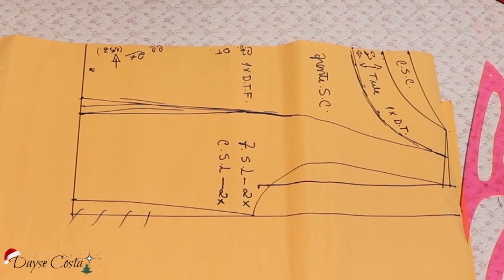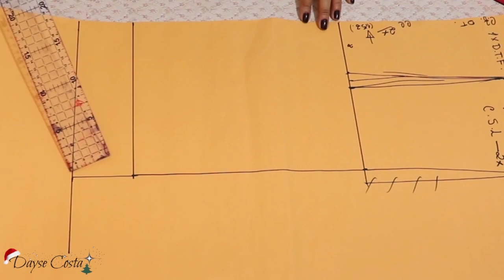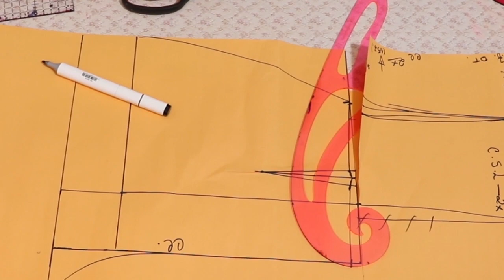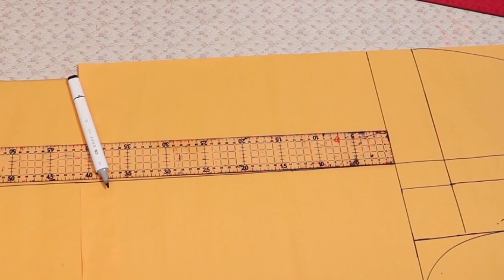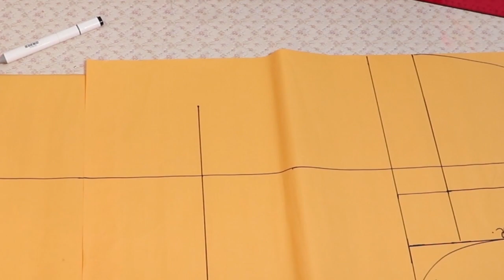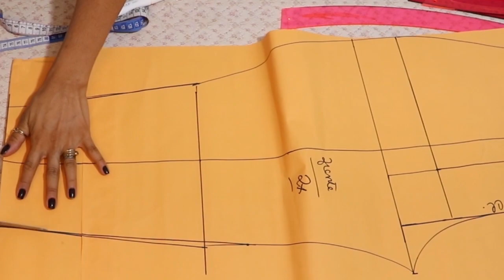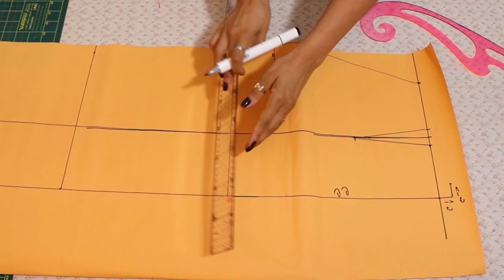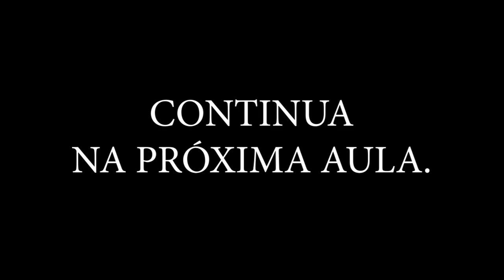DIY Modelagem Macacão Com Jabô | Jumpsuit | Dayse Costa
Hoje no nosso especial fim de ano trago uma aula de DIY / de modelagem com o traçado desse macacão com jabô e aplicação de tule no decote.
Um lindo modelo para você aproveitar e fazer para noite de natal ou fim de ano.
Usei 2mt de viscolinho, e 1 mt de helanca para o forro da calça.
Na próxima aula teremos o passo a passo da confecção.